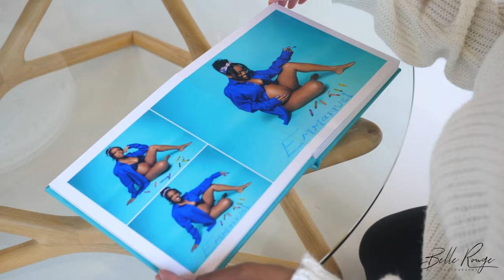Meet Belle Rouge Photography Owner, RaQuita Weathers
Meet the Owner, Atlanta Photographer, RaQuita Weathers.